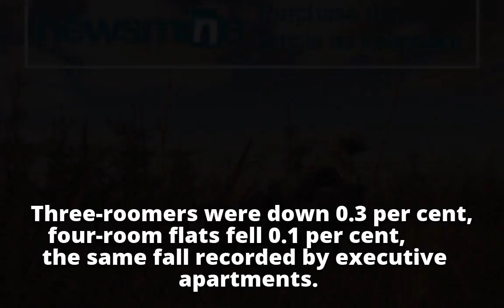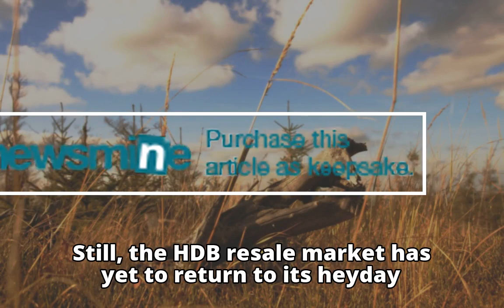November's resale flat prices fall but sale volumes rise